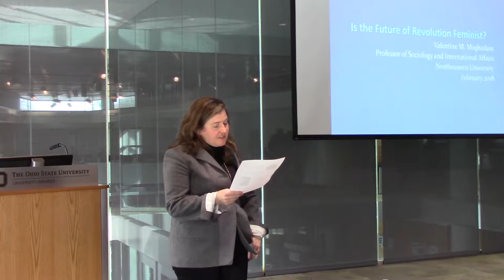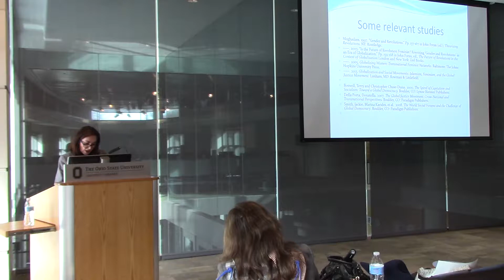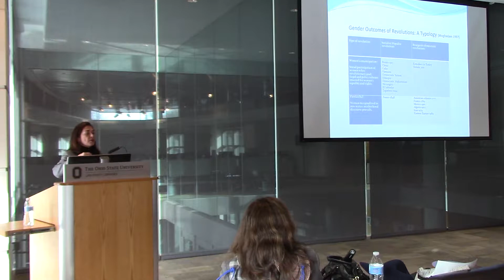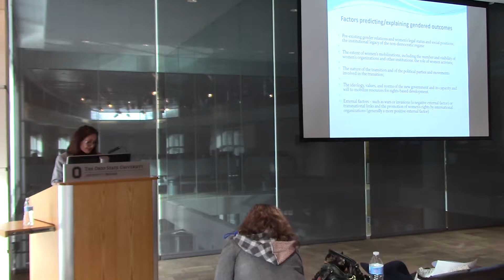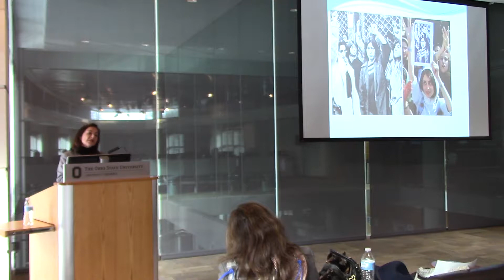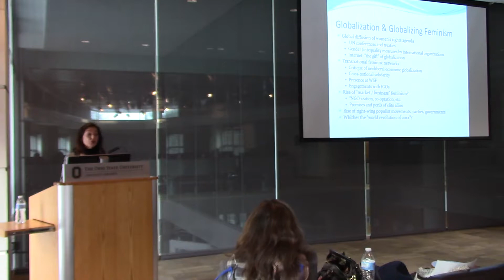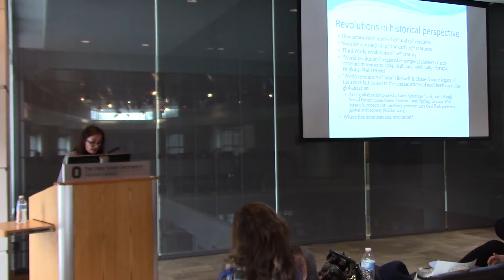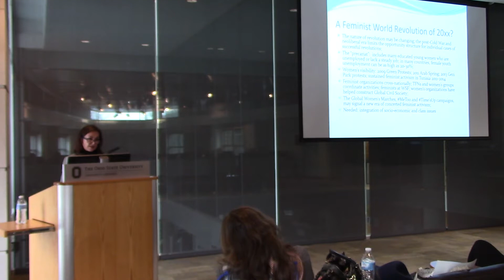Is the Future of Revolution Feminist?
by Professor Valentine Moghadam, International Affairs and Sociology, Northeastern University. Presented at the Center for Historical Research in the Dept. of History at Ohio State University on Feb. 9, 2018.

Professor Moghadam began work at Northeastern University in January 2012 from Purdue University, where she was directing the Women’s Studies Program. Born in Tehran, Iran, Dr. Moghadam received her higher education in Canada and the U.S. In addition to her academic career, she has been a senior research fellow at UNU/WIDER in Helsinki, Finland (1990-95), and a section chief at UNESCO in Paris (2004-06). Dr. Moghadam’s areas of research are globalization; revolutions and social movements; transnational feminist networks; and gender, development, and democratization in the Middle East and North Africa. Among her many publications are Modernizing Women: Gender and Social Change in the Middle East (1993, 2003, 2013), Globalizing Women: Transnational Feminist Networks (2005, winner of the American Political Science Association’s Victoria Schuck Award), and Globalization and Social Movements: Islamism, Feminism, and the Global Justice Movement (2009, 2013). Her current research is on prospects for a women-friendly democratization after the Arab Spring.

The Ohio State University Center for Historical Research provides a stimulating intellectual environment for studying important historical issues around the world. Each year the Center brings together scholars from various disciplines to examine issues of broad contemporary relevance in historical perspective. The annual program of the Center is organized around a central theme, which will be explored through a series of seminars.